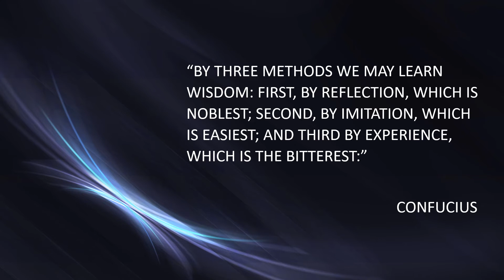Confucius quote 3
CONFUCIUS QUOTE